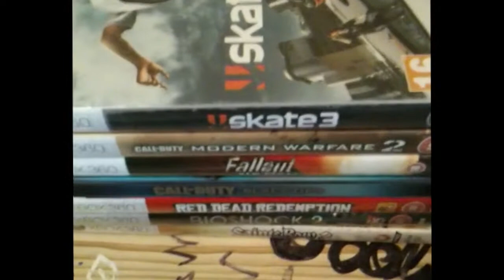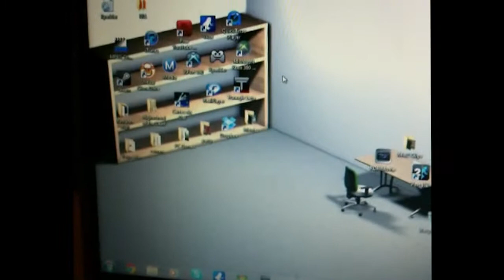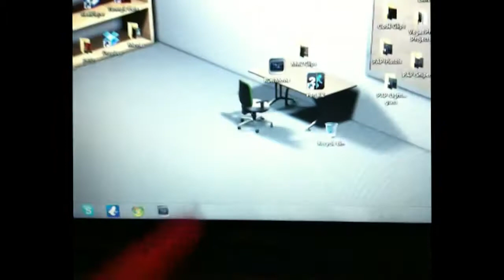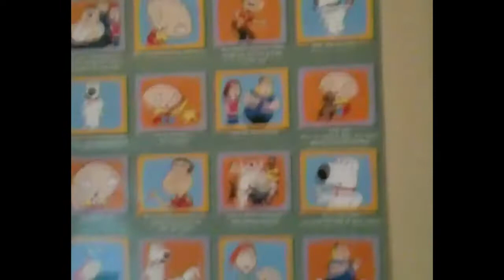My Gaming Setup (Potato)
This is the set up video as promised hope you guys enjoy it and if you want me to upload the montage to another website and link it please comment below thanks.
Please Comment, Rate and SUBSRIBE...!